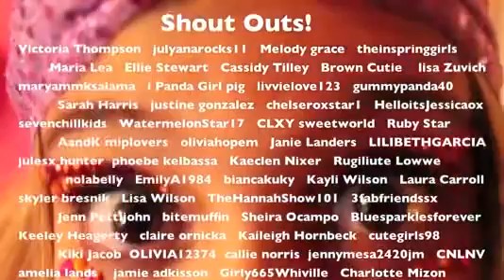The Annoying Genie!